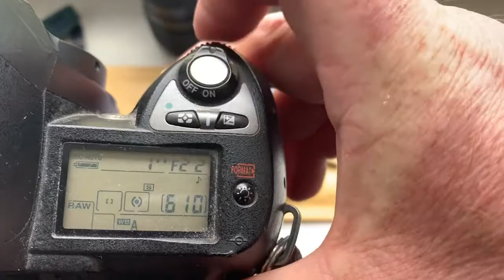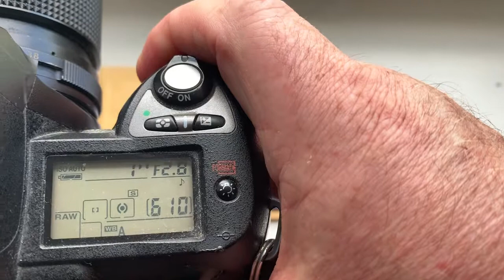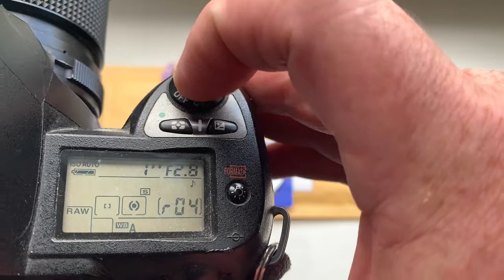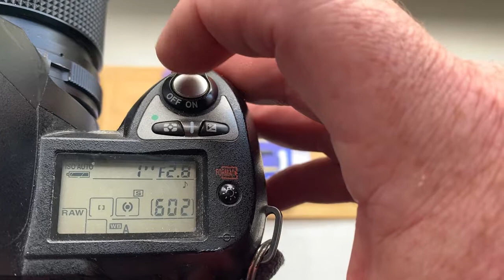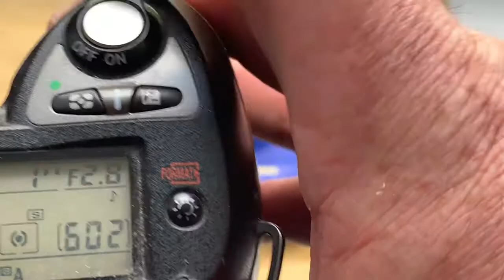For Aivars B.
1. KP/AN - Nikon F adapter with AF PROGRAMMABLE dandelion chip. NEW! КП/АН.
For Tair-11A, 135mm/f2.8-22
2. Dandelion chip Nikon original.